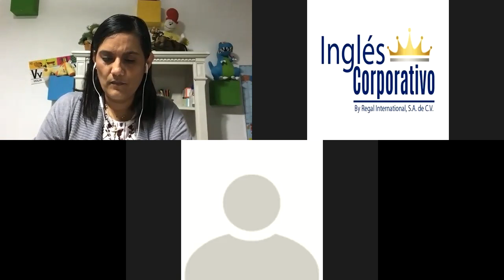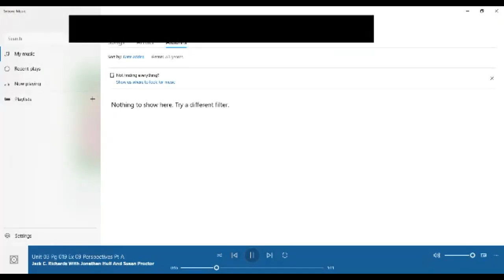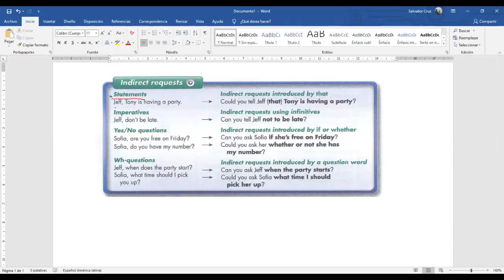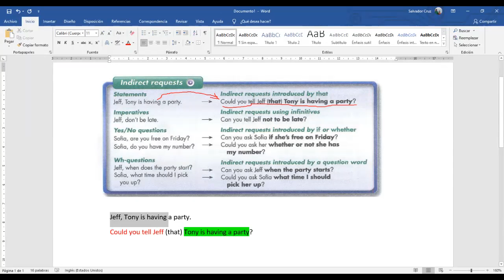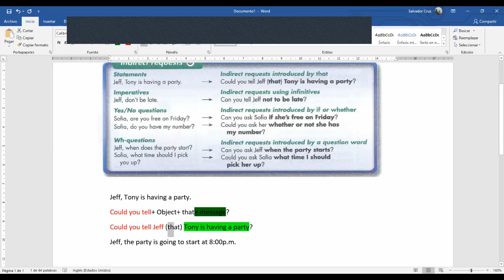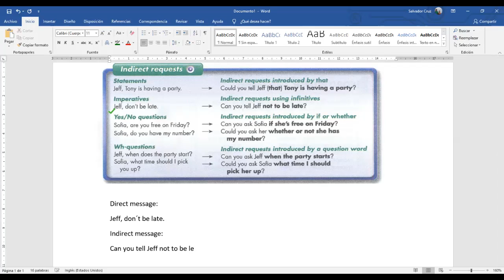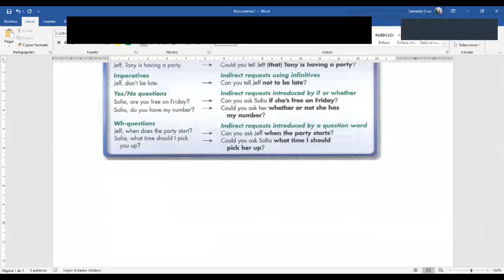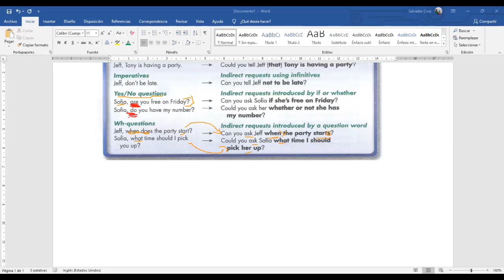Ingles Corporativo-indirect requests -Day 11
By the end of this class you will learn indirect requests